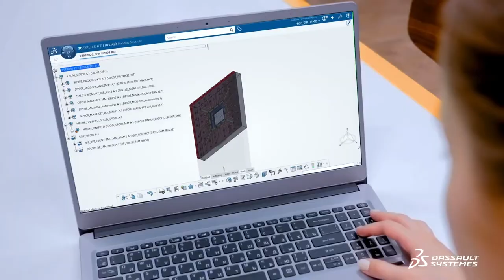Dassault Systèmes Oy at 600Minutes Procurement, Production and Supply Chain 2021, Finland